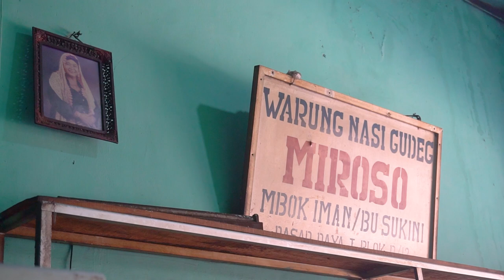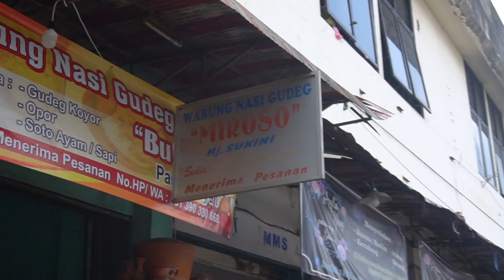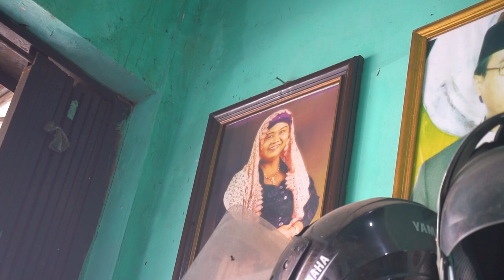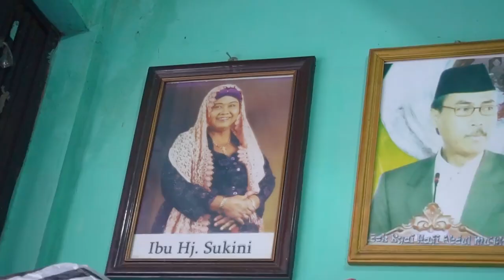Kuliner Legendaris GUDEG KOYOR "MIROSO" HJ.Sukini Khas Salatiga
jangan kira gudeg cuma ada di jogja ,ternyata di Salatiga juga ada Gudeg loh .
Seperti apa nikmatnya Gudeg Versi Salatiga ini ??
yuk ikutin videonya